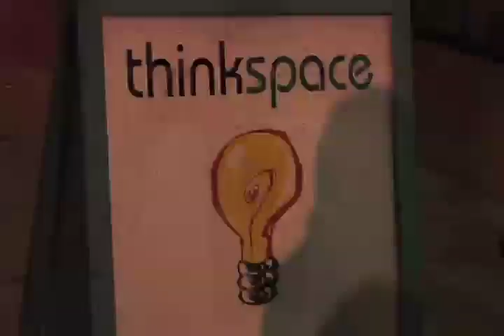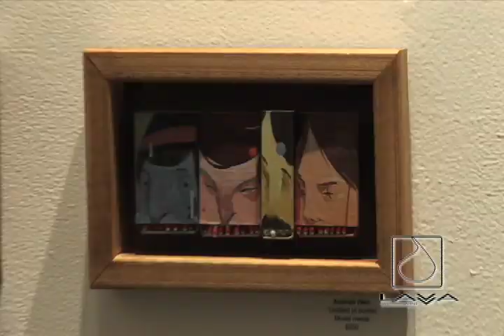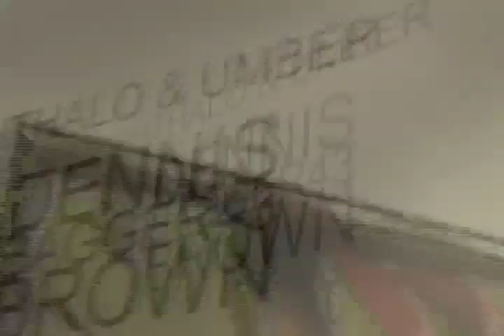Dennis Brown's Art Exhibit @ THINKSPACE in Los Angeles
Dennis Brown is a painter who works primarily in oils.Has his first
exhibit at THINKSPACE in Los Angeles, CA.

Directed by:
Nefertiti Jones
(Lava DVD Magazine)
Shot/Edited by:
Naheem
(P3)